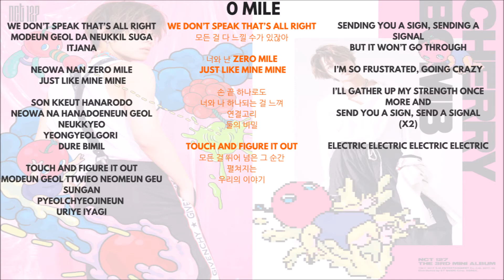NCT127 - Yuta 유타 中本悠太 (Singing Parts) ► (Cherry Bomb)